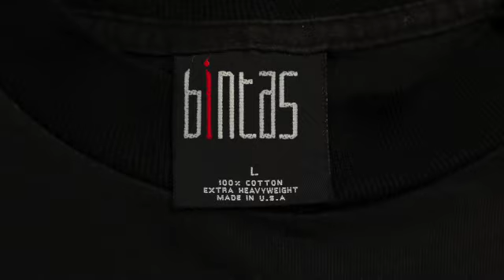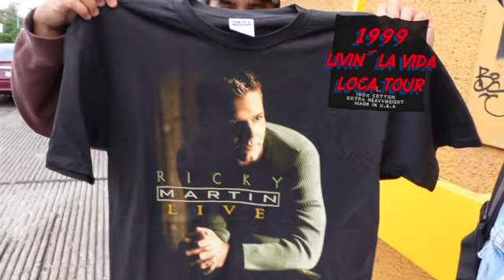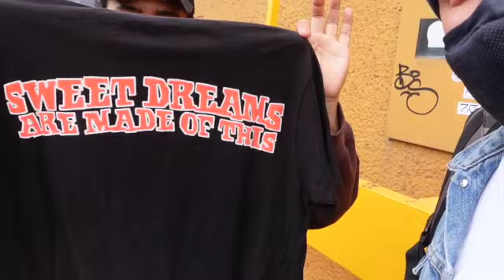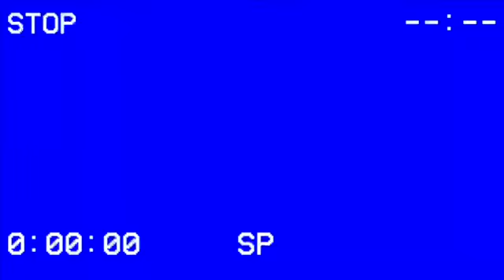CAMISETA DE RICKY MARTIN DEL 99 !!!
Encontré unas playeras interesantes de los noventas, acompáñame a descubrirlos!